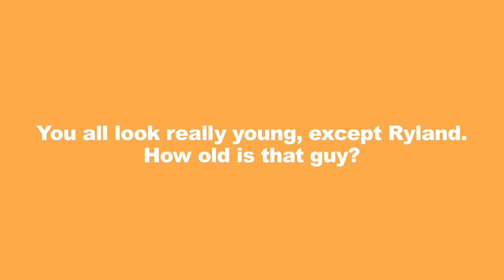Run For Cover - Small Talk with Mat Kerekes (Citizen)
On this episode of Small Talk, Mat from Citizen tells us about collecting Slipknot masks, his psychic mom, fighting in his sleep, and more. Check it out!